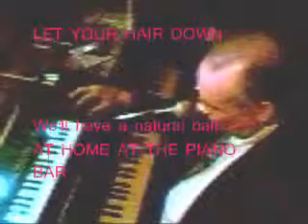Let Your Hair Down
At home atthe piano bar with CHUCK SENRICK